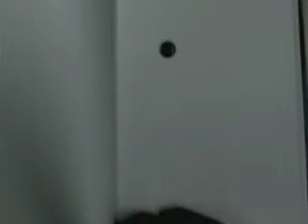Song Nan's work collection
Song Nan's Dance film form 2005 to 2008.